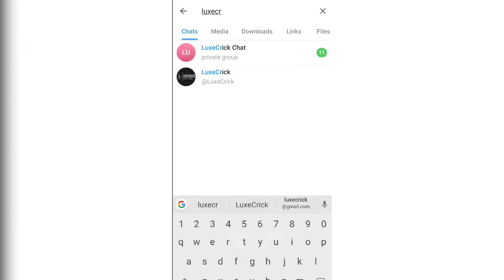IPL 2025 : इन 5 बड़े खिलाडियो को 100% खरीदेगी DC 😱 | DC target players 2025